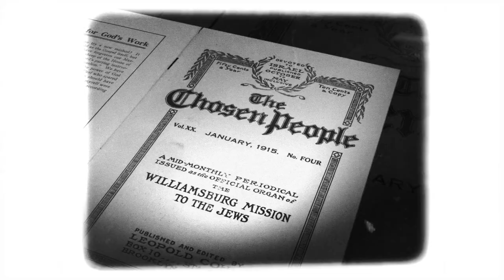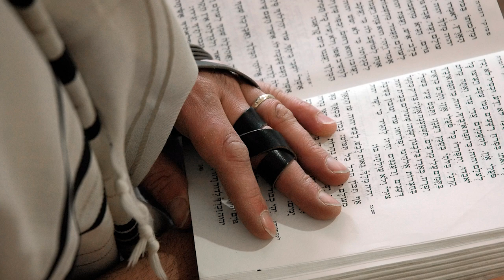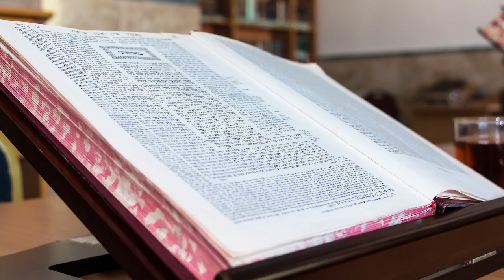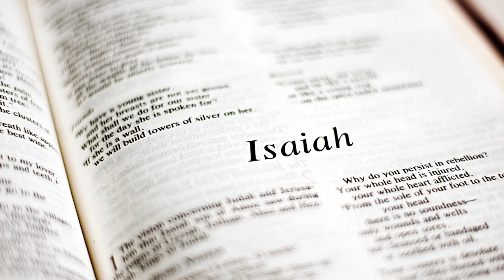The Super Sign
Which of the end times signs pointing to Jesus Christ's soon return stands out as the Super Sign? Find out with guest Olivier Melnick along with Tim Moore and Nathan Jones of the Lamb & Lion Ministries evangelism team as they provide their Prophetic Perspectives (210).

SUMMARY
Which of the end times signs pointing to Jesus Christ's soon return stands out as the Super Sign?